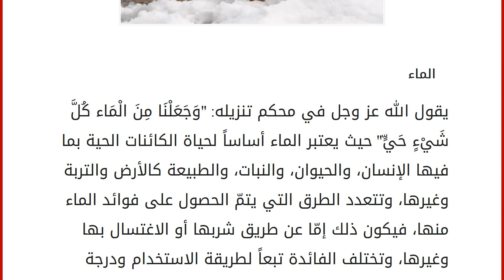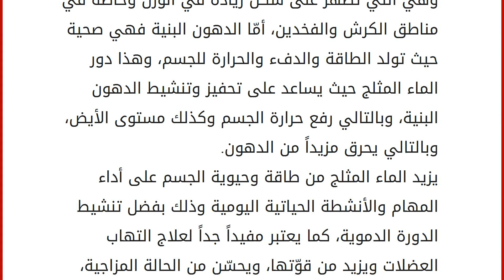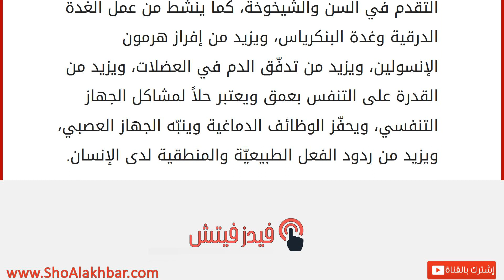فوائد الماء المثلج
الماء
يقول الله عز وجل في محكم تنزيله: "وَجَعَلْنَا مِنَ الْمَاء كُلَّ شَيْءٍ حَيٍّ" حيث يعتبر الماء أساساً لحياة الكائنات الحية بما فيها الإنسان، والحيوان، والنبات، والطبيعة كالأرض والتربة وغيرها، وتتعدد الطرق التي يتمّ الحصول على فوائد الماء منها، فيكون ذلك إمّا عن طريق شربها أو الاغتسال بها وغيرها، وتختلف الفائدة تبعاً لطريقة الاستخدام ودرجة حرارة الماء، فهناك الماء الساخن والفاتر وفوائده، وهناك الماء البارد والماء المثلج وفوائده، إلا أننا سنخصص الحديث في هذا المقال عن الماء المثلج وفوائده المتعددة. فوائد الماء المثلج
يجهل العديد من الأشخاص أهمية شرب أو الاغتسال بالماء المثلج، رغم صعوبة ذلك، حيث يساعد على: حرق الدهون والسيلوليت المتراكم في الجسم على عكس الاعتقاد السائد أنّه كلّما زادت درجة حرارة الماء كان من الأفضل لحرق السيوليت، وذلك لأنّ الجسم يتكون من نوعين أساسيين من الدهون وهما الد